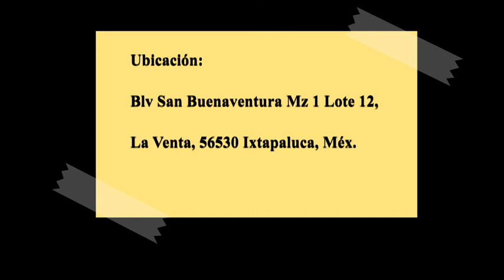Hotel Rubí - Ixtapaluca Estado de México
Única red para sugerencia de Hoteles